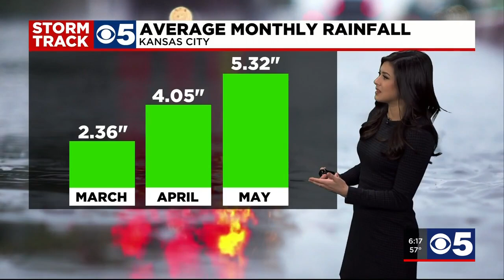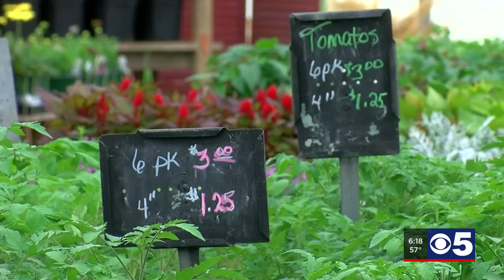The Storm Track 5 Weather Team on what spring has in store for us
We are now in the season of transition in Kansas City and all eyes are looking ahead to the spring. We are tracking the newest data for spring rain and storms, as well as the drought monitor. Plus, we're looking at how La Niña could impact your spring planting plans. Here's our Storm Track 5 Weather Team with your spring weather forecast!